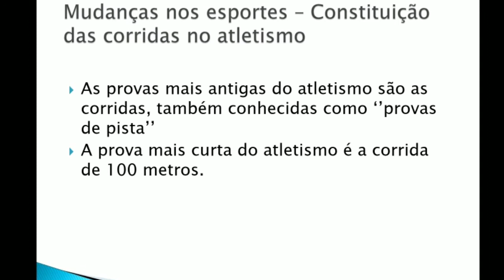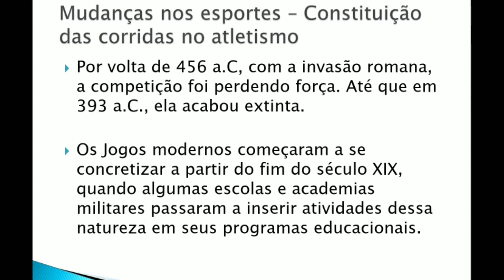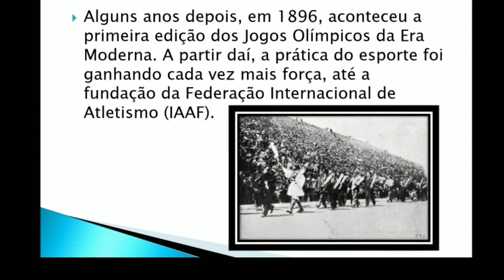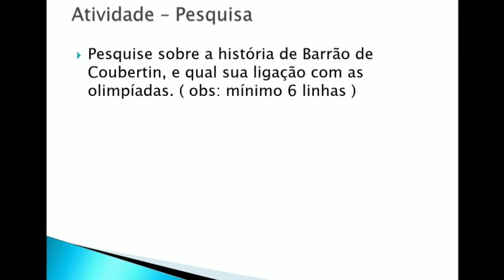CCT EDUCAÇÃO FÍSICA 6 ano aula 02. 2020